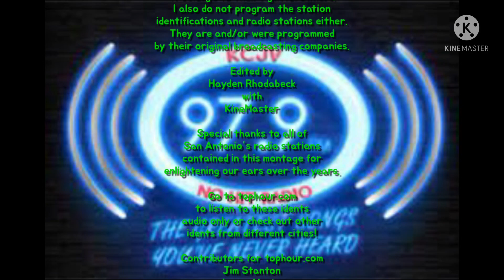SAN ANTONIO’S TOP OF THE HOUR RADIO IDS! (Part 4)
Radio station identifications heard around the San Antonio area.